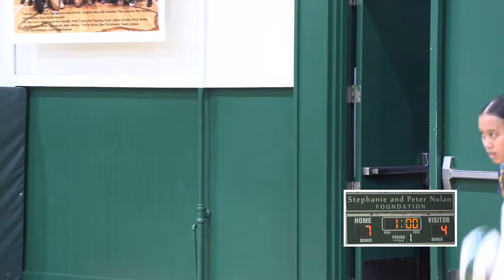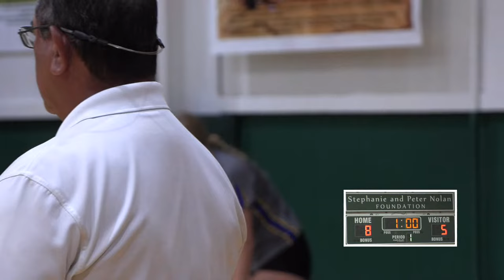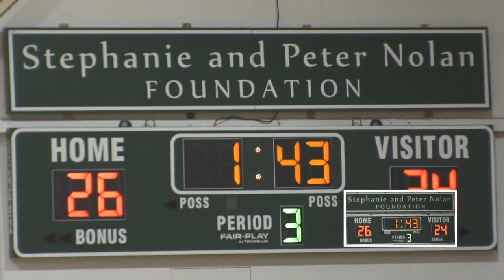Kapaa Lady Warriors Volleyball FINAL VS Island Voyagers 10-30-23 LIVE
Kapaa High Media live streaming for Warriors Athletics.